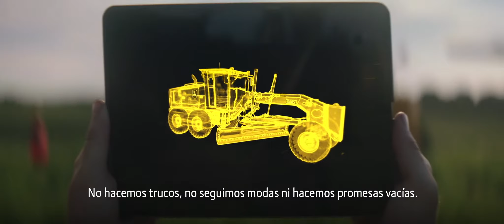John Deere - Higher Purpose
Nuestras innovaciones, siempre diseñadas para facilitar. Ayudando a las personas.
Nuestro arduo trabajo, orientado a contribuir con la sociedad de forma directa e indirecta, ya sea en el campo o en la ciudad.
Nuestros objetivos: traer más calidad de vida para ti y también para el planeta.
Trabajamos juntos para diseñar y deleitar, probar y entrenar, superar y vencer, para que la vida pueda avanzar.
Ese es nuestro propósito.
Conozca más en Deere.com.mx/higherpurpose